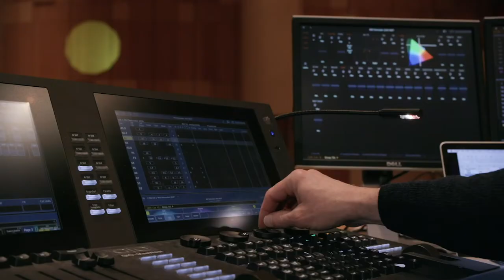BTS Ballet Arizona | Ib Andersen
Manley Films takes you behind-the-scenes with Ballet Arizona to show you the process of how building a brand new production actually works. Adam Benavides, one of Manley Film’s talented storytellers and directors, and Jim Manley, CEO share how this high-end mini documentary for Ballet Arizona was created.

The story intimately portrays how Ballet Arizona’s renowned Artistic Director, Ib Andersen, thinks and moves throughout the studio as he choreographs, The Firebird, Ballet Arizona’s premiere production.

Ballet Arizona has been a Manley Films client for nearly a decade.  When it became apparent that The Firebird presented a unique opportunity, the team decided to tell their story documentary style.